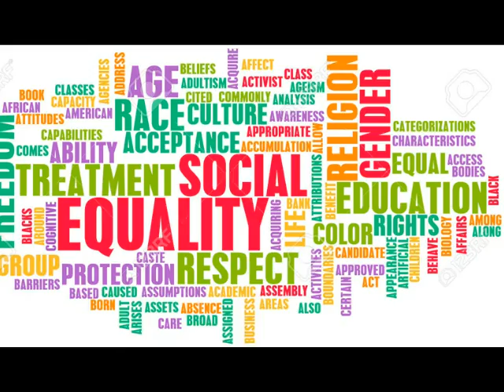Ivan Daines's new song Yes I am Canadian 2017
This song from Ivan Daines: Yes I am Canadian.